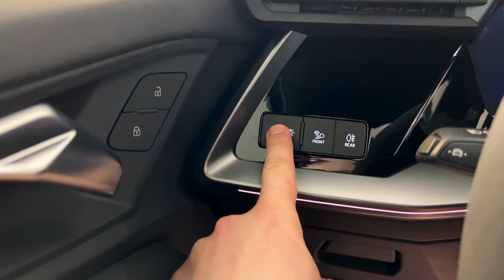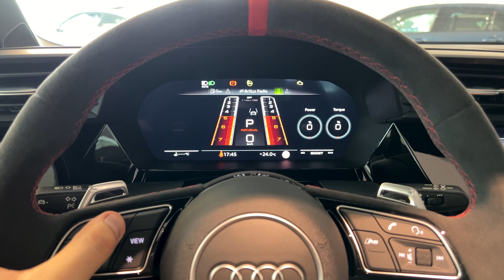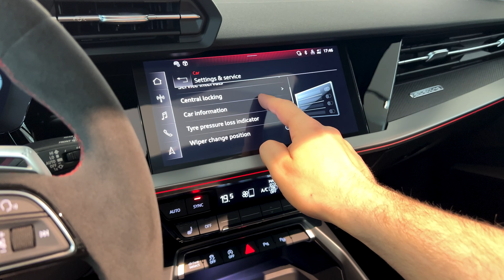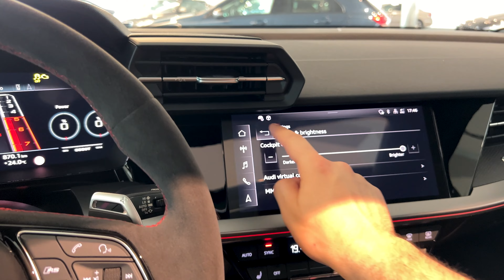2023 Audi RS3 Sportback (400hp) - Interior and Exterior Details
2023 Audi RS3 Sportback
Engine: 2.5L 5cyl Turbo 400 hp, 294 kW, 500 Nm
Top Speed: 250 km/h
0-100 km/h: 3.8 sec
Color: Mythos Black